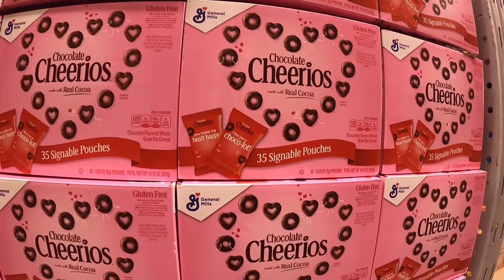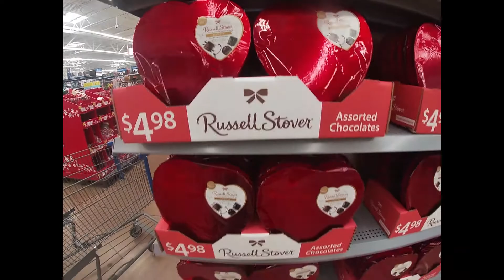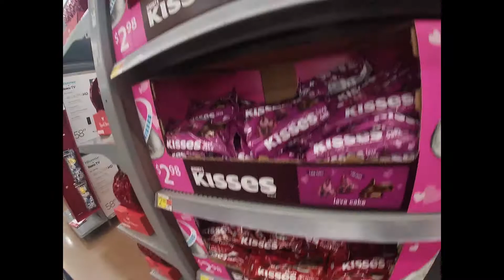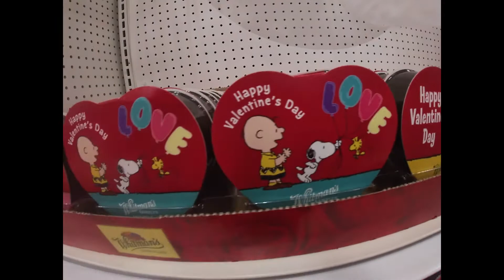Snoopy Has Lot's of Love for Valentine Treats at Target and Sam's Club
E is even more than anyone that you adore can
Love is all that I can give to you
Two in love can make it
Take my heart and please don't break it
Love was made for me and you
E is even more, even more than you adore can